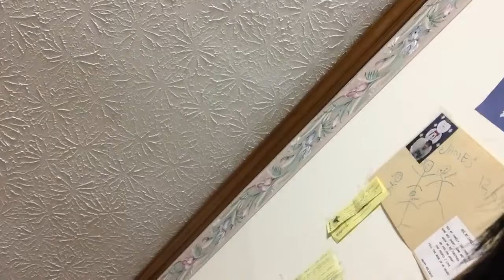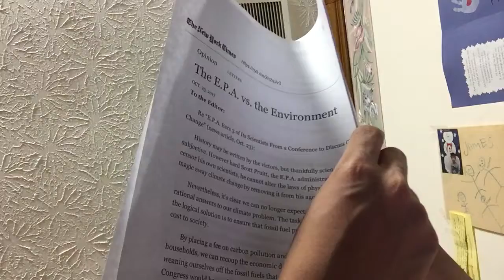DAILY VLOGS????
Am I going to be doing daily vlogs???